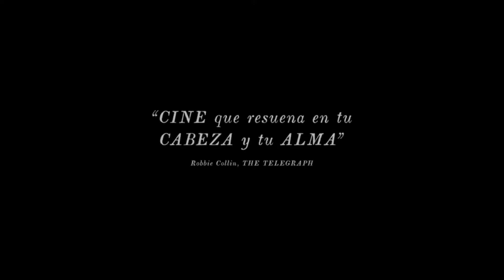Lo Mejor de 2019 en Cine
Una valoración sincera del profesor Mario Rodríguez, en cuanto a las mejores películas de 2019 que he podido ver en mi país, Panamá.